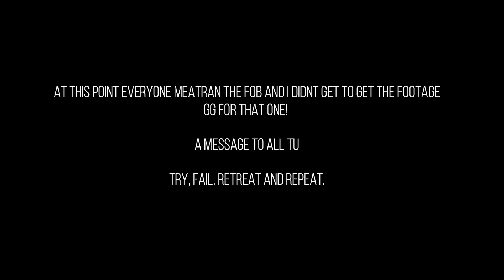SNEAKED INTO THEIR FOB!! ARK PVP OFFICIAL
After work I was able to catch up with lost time with TU who were in the process of wiping an old TU tribe that had left TU.

They set a FOB up and they left their door open.